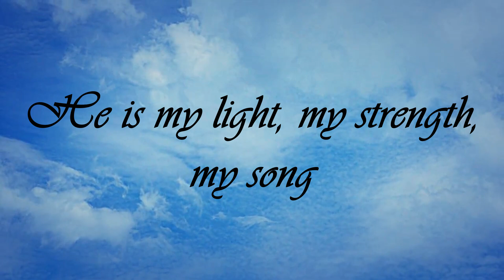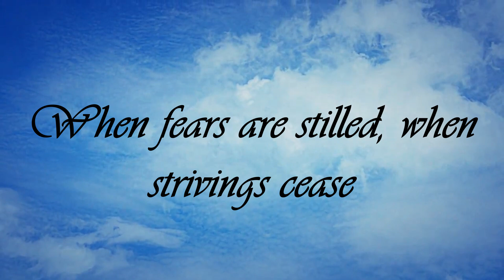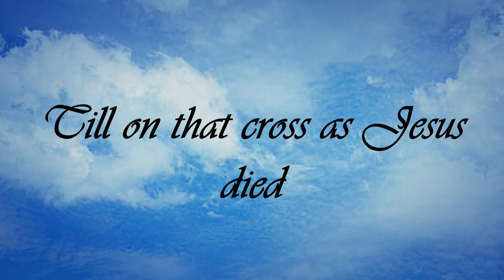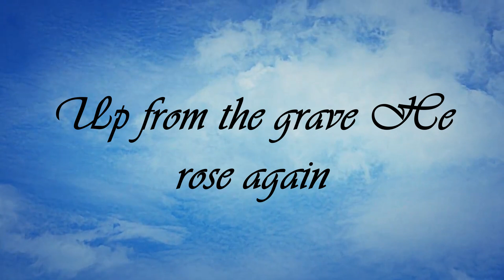In Christ Alone, My Hope is Found | Nanjil Voices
Vocals: Stelan Bevyna, Brevina Prasad, Sanjiv Mervyn
Piano: Bevyna Guitar : Mithun
Music Arrangement: Kishore Naveen

Lyrics